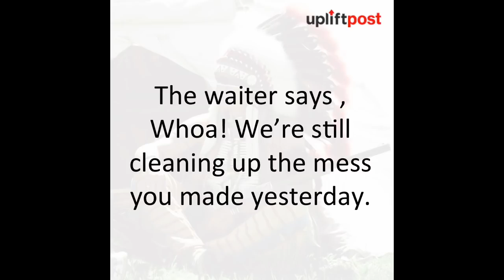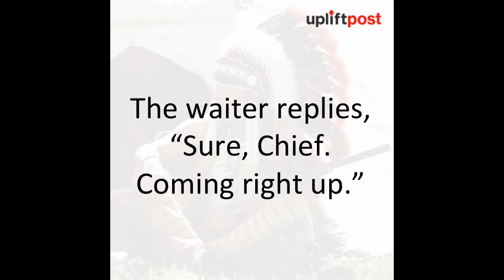When a Native American entered a cafe with his buffalo, no one expected this from him!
A Native American walks into a cafe with a shotgun in one hand.

One evening a husband, thinking he was being funny, said to his wife.

A little boy came up to his mother in the kitchen one evening while she was fixing supper…

Top 10 Most Terrifying Native American Legends.